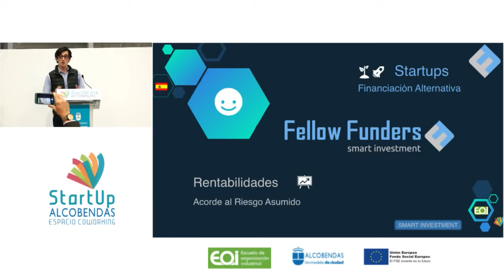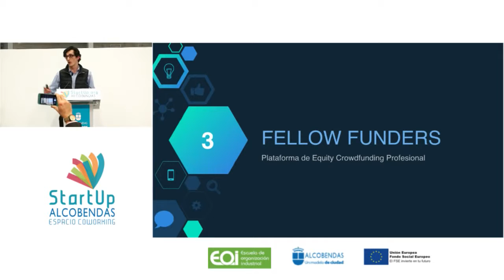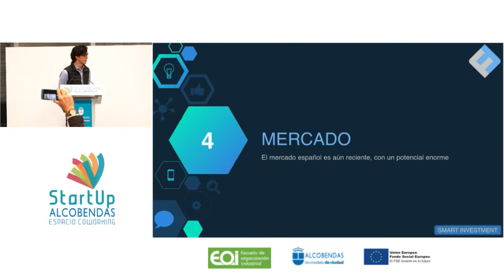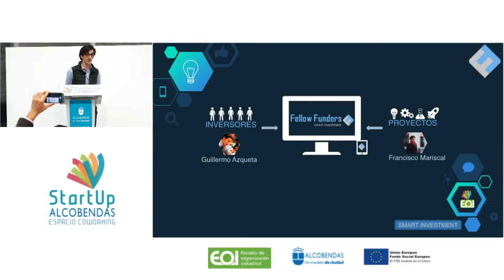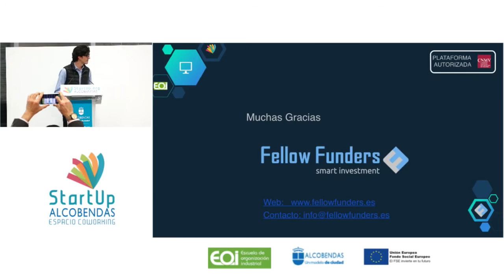Presentación de Fellow Funders en el Demo Day Alcobendas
Francisco Mariscal, socio fundador de Fellow Funders, durante la prestentación en el Demo Day Alcobendas.